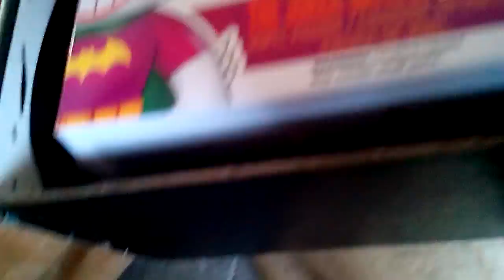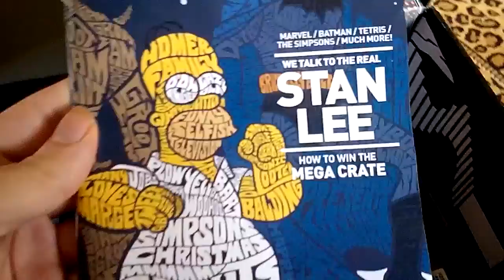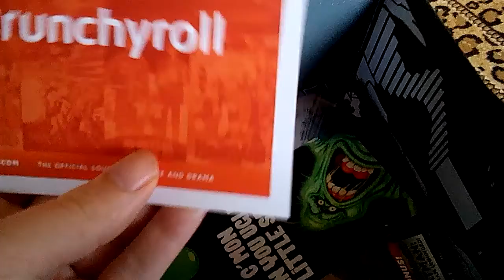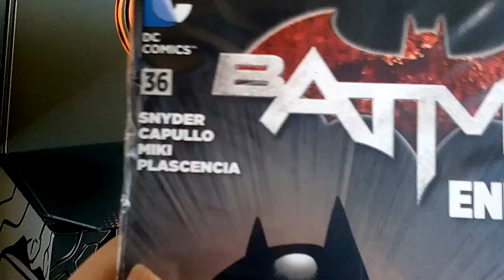Opening Dedember's Lootcrate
I opened it on 12/25/2014.